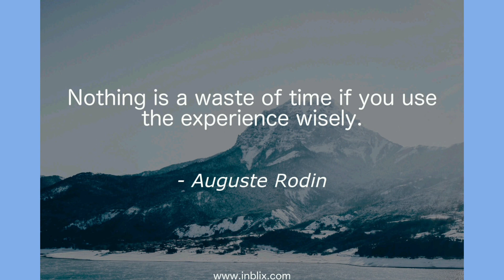கதை நேரம் 🙏🙏🙏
A moral story for all kids to know the value of everything.🙏🙏🙏👍👍👍
Nothing is possible without no one.🙏🙏🙏